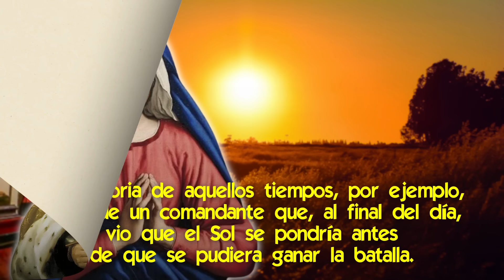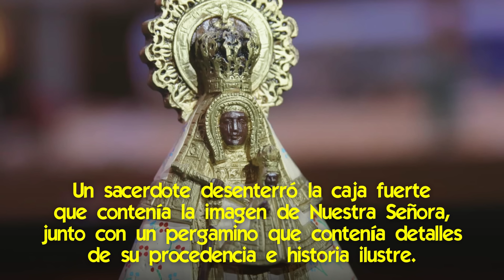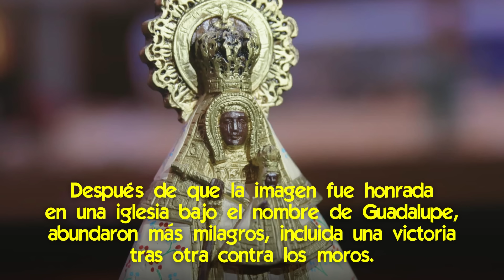¡El Gran Milagro de la Virgen de Guadalupe que Protegió Europa y Convirtió a América!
🌟 La Virgen de Guadalupe fue un Plan Divino que cambió el destino de dos continentes.

Desde hace muchos siglos Nuestra Señora se ha aparecido para pedir que construyan iglesias, para hacer surgir fuentes de agua sanadora, para catequizar, para amonestar.
Y eso es lo que ha dado forma a las miles de advocaciones marianas que hay en el mundo.
Siempre actuando por órdenes de Su hijo y cumpliendo una misión dada por Él.

Pero hay una advocación que fue llamada a cumplir una misión especial en la evangelización tanto de Europa como de América.
Y participó en las gestas más importantes en defensa de la fe combatiendo a los enemigos.

Aquí hablaremos sobre cómo Nuestra Señora de Guadalupe intervino milagrosamente en defensa de la fe y la evangelización en Europa y América.
Y veremos cómo todo este maravilloso plan comienza en España dominada por los moros y se traslada luego a América dominada por el paganismo indígena.
Y derrota a ambos.

Te vas a sorprender cómo esto obedeció a un plan del Cielo bien planificado de antemano.

📌 La Asombrosa Música Oculta en el Manto de la Virgen de Guadalupe
📌 Lo que Ocultaron los Ojos de la Virgen de Guadalupe y de Coromoto [hasta ahora]
📌 Cómo la Guerra entre la Virgen de Guadalupe y la Santa Muerte Definirá el Futuro de las Américas
📌 7 Milagros Decisivos de la Virgen de Guadalupe que Transformaron la Historia
📌 ¿Cómo es la operación en marcha para quitarle credibilidad a la Virgen de Guadalupe?
📌 Los Misterios de la Imagen de la Virgen de Guadalupe [¡más allá de lo que se ve!]
📌 La Protección del Cielo en las Persecuciones, el caso de la Virgen de Guadalupe
📌 El Escalofriante Plan Demoníaco Contra los Bebés y la Milagrosa Defensa de la Virgen de Guadalupe

✅ San Juan Diego, el Vidente de Guadalupe, un Modelo de Humildad
✅ Los Verdaderos Milagros de la Virgen de Guadalupe [que no han sido retocados]
✅ Por qué México es Clave en el Plan Divino para el Final de los Tiempos ¡Te vas a sorprender!